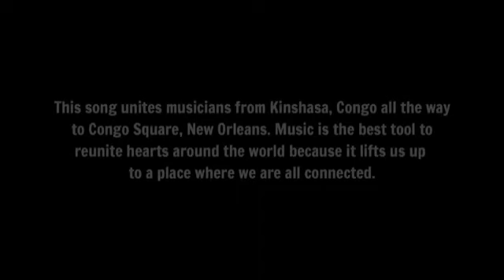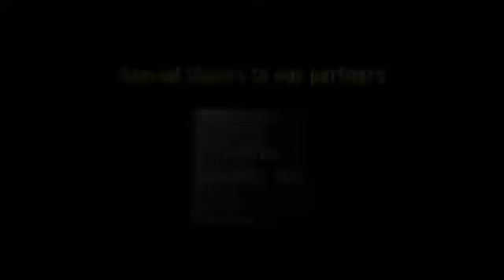BOYOKA LA BELLE MUSIQUE CONGOLAISE CES ANNÉES LÀ;. ELINGI NA LITOYI LA NOSTALGIE